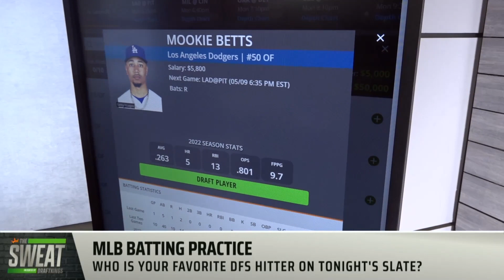Do you need Mookie Betts' bat in your Monday DFS Lineups?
DraftKings Contributor Nick Friar and Rotowire’s Erik Halterman join the Sweat to discuss their favorite DFS Hitter ahead of Monday’s Slate of Major League Games